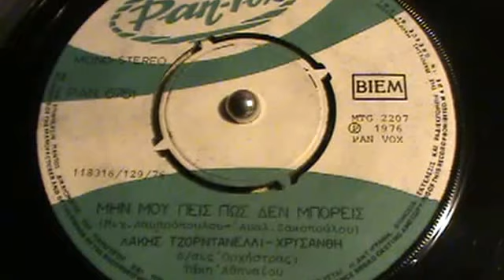ΜΗΝ ΜΟΥ ΠΕΙΣ ΠΩΣ ΔΕΝ ΜΠΟΡΕΙΣ ΛΑΚΗΣ ΤΖΟΡΝΤΑΕΛΛΙ+ΧΡΥΣΑΝΘΗ